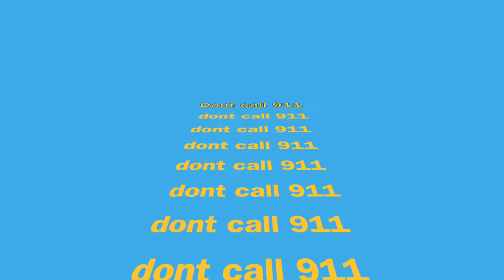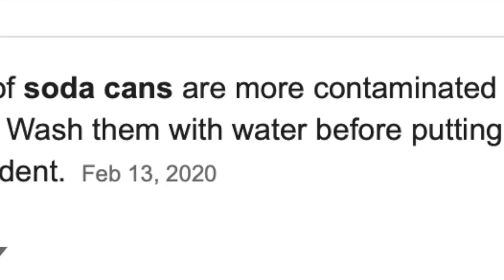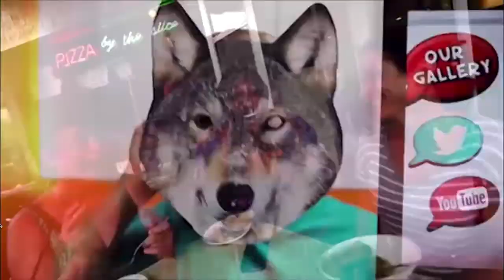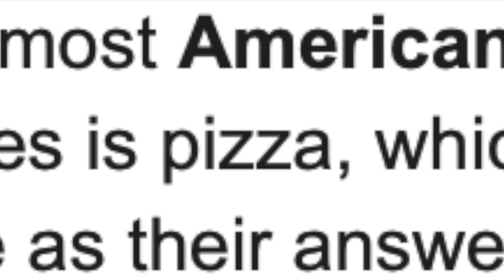As Seen on TV Commercials Are Great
As seen on TV commercials are the best human achievement ever achieved by humans